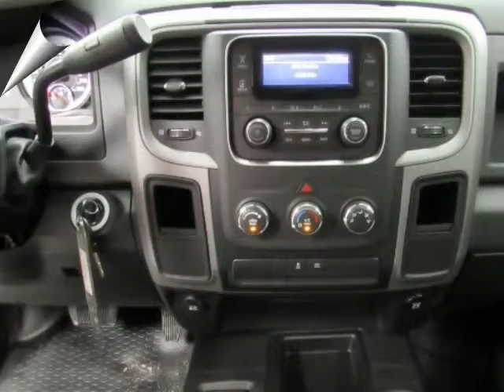2017 RAM 3500 4x4 Reg Cab Tradesman New White Truck For Sale Farmersville TX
2017 RAM 3500 4x4 Reg Cab Tradesman New White Truck For Sale Farmersville TX.
Hoyte Dodge RAM Chrysler Jeep is proud to offer Farmersville TX this new 2017 Ram 3500 Tradesman 4x4 Reg Cab 8' Box Bright White 6.4L 8-Cylinder.

2300 N. HWY 75